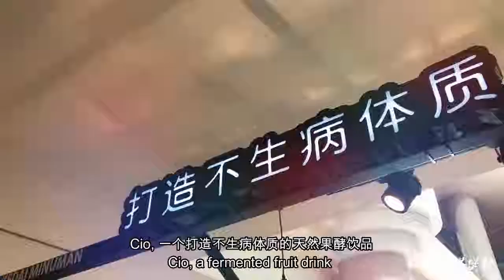【茶煲仔】之 Cio 果然有酵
女朋友不开心？乱发脾气？那么可以带她来 Cio Fermented Fruit Drink 啦！

有效帮助与便秘 , 消化 , 肠胃不好 , 三高 (高血压，高血脂，高血糖) 等等！